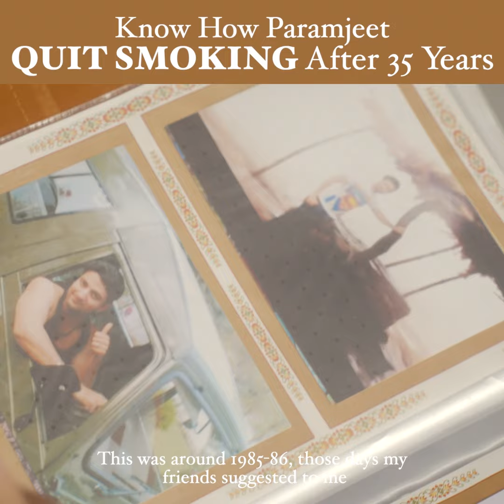How Paramjeet Singh Quit Smoking with Smotect Natural Tablets | Testimonial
Paramjeet Singh's Testimonial | Smotect | Quit Smoking Natural Tablets
Quit Smoking with Smotect Natural Tablets | 95% Success Rate
About Smotect:
Smotect Quit Smoking Tablets are the world's most effective and proven way to quit smoking, with a 95% success rate. Smotect is nicotine-free, FDA-approved, and clinically tested. It has no side effects and is safe for everyone to use.

Smotect works by reducing your cravings for nicotine and helping you to deal with withdrawals. It also helps you to identify and manage your psychological triggers for smoking.

In addition to the tablets, Smotect also offers a guided video series to help you plan and complete your quitting journey. The series is based on the MBCT (Mindfulness-Based Cognitive Therapy) approach and is taught by quit smoking experts. If you're ready to quit smoking for good, choose Smotect Natural Tablets. With over 20,000 success stories, Smotect is the best way to make your quitting journey a success.